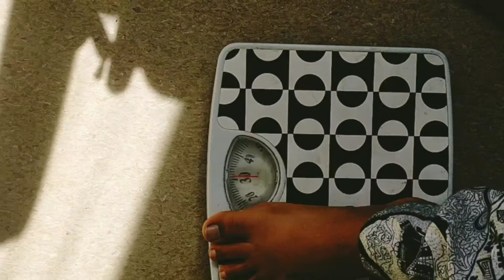3mins exercise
Sorry guys I haven't been able to upload much video with the progress of my weight loss. As. Back to work full time now and it has been bz.  But good news we are lossing a little weight so there is progress . Hopefully we can hit our target.